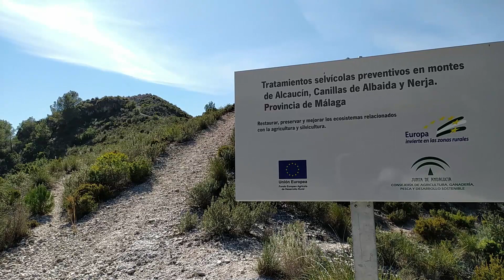OurTour Hiking the 'Ridge of Sighs' Above Nerja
Mountain views on the The La Sierra and El Apretaderos Ridges north of Nerja on the Costa del Sol in the Sierras of Tejeda, Almijara and Almara park.